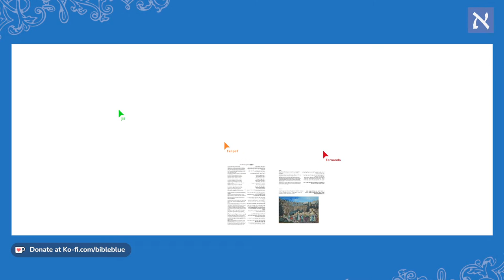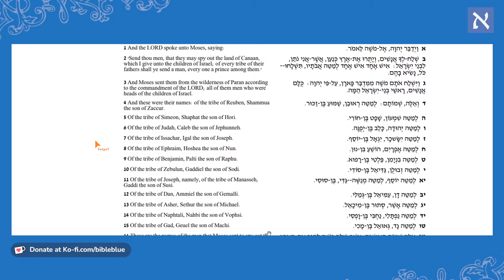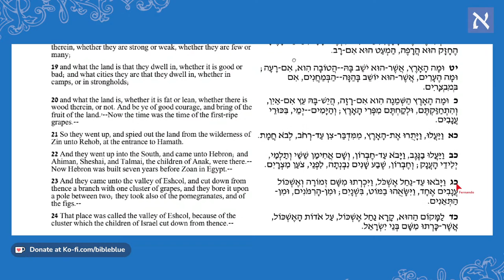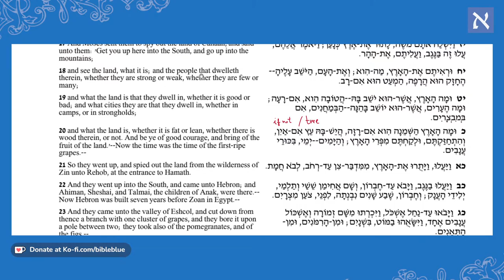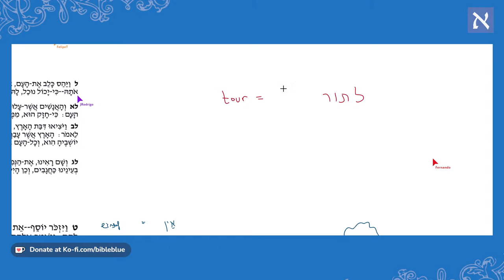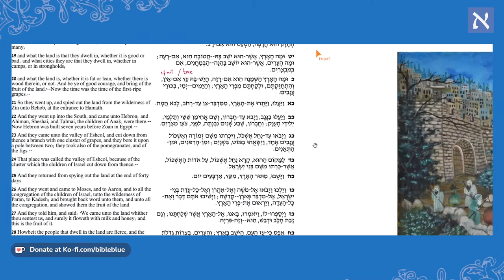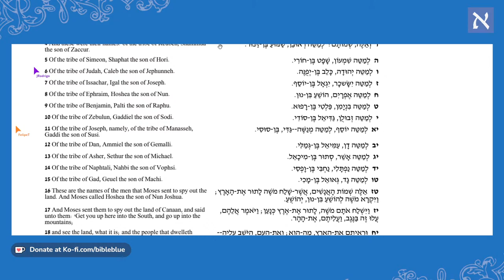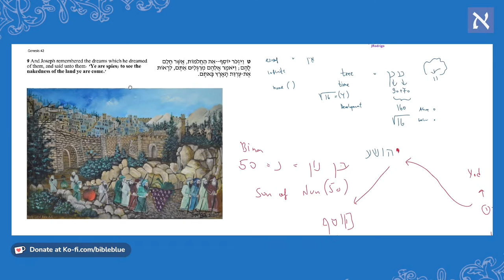The 12 Spies Of Canaan: Biblical Hebrew Beyond Time & Space ✨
Welcome to Biblical Hebrew Beyond Time and Space - your Biblical Hebrew Stream.